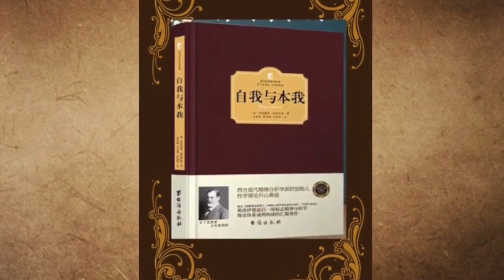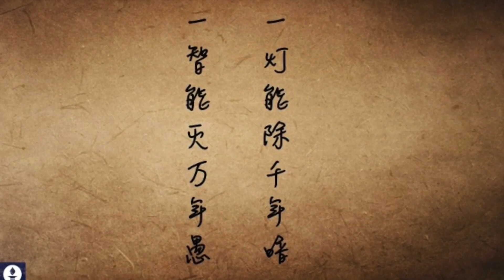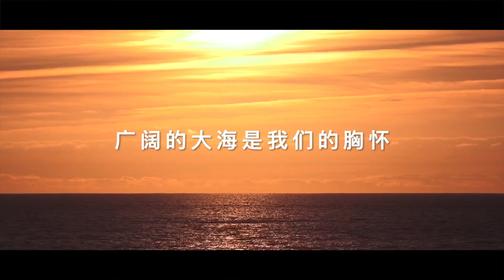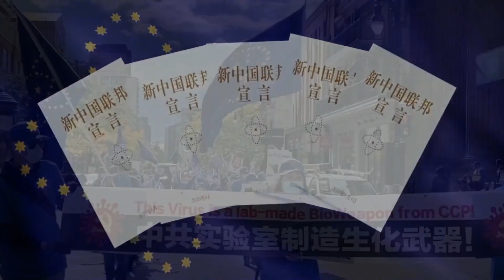《汉密尔顿传》第十章 严肃、沉默而奇怪的动物 1 【 第111期 七哥读书俱乐部 】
来GETTR看 德国纽伦堡正义农场直播
北京时间:  2024/06/06星期四早上8:00
主题  ：《汉密尔顿传》第111期
章节  ： 第十章 严肃、沉默而奇怪的动物-1
语音录制 ：Nicole
导播  ： Youli

1、文贵大直播同时推流方便不能在盖特收看的战友以及面向全球所有同胞。
2、超高清4K版文贵大直播上传。
3、每日文贵小视频（添加高清艺术字体封面和校对后的字幕）上传。
4、NFSCTV盖特视频（全球农场联盟优品视频和节目的转发上传）
5、农场战友制作的小视频、短视频。
6、农场听写组团队对文贵大直播的重点内容的概要等。
7、农场直播节目、视频、音乐类等作品的发布。